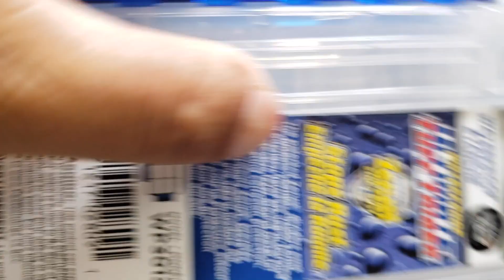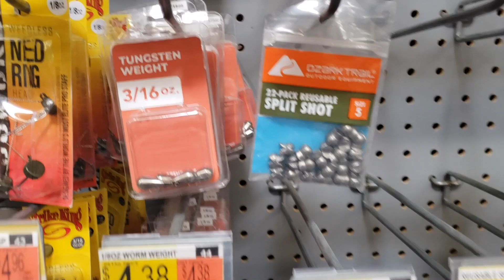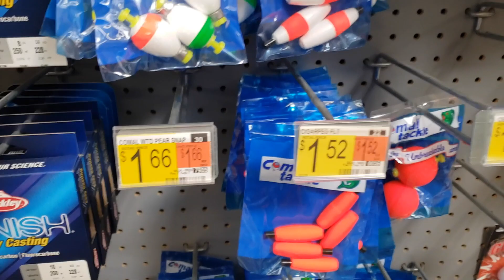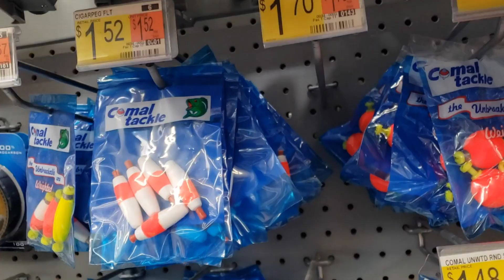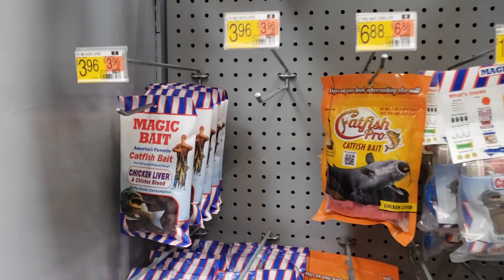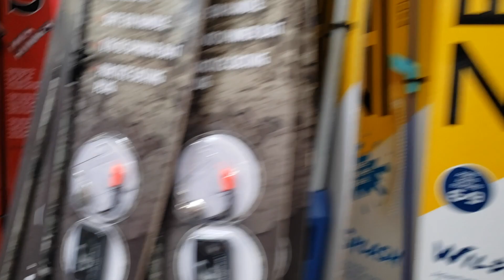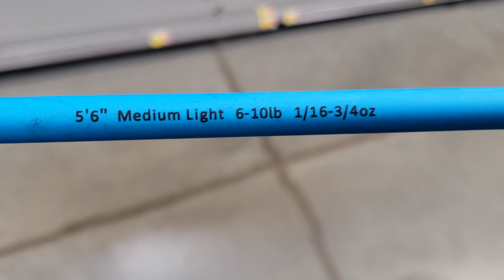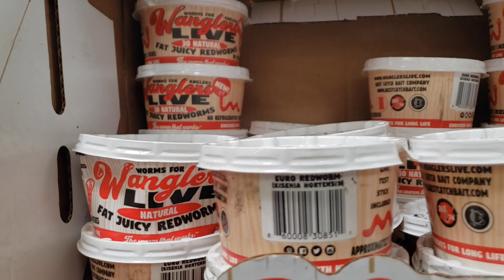PESCA DE MOJARRITAS CON EQUIPO BARATO DE WALMART ,/,,/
VIDEO MADE UN A CONTROLLED ENVIRONMENT
VIDEO REALIZADO CON FINES EDUCATIVOS
VIDEO REALIZADO EN UN AMBIENTE CONTROLADO